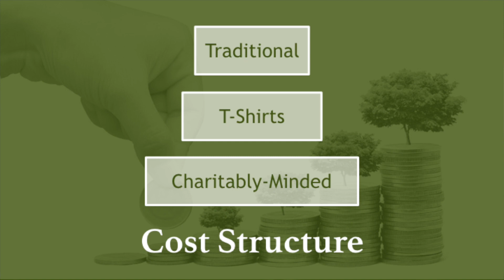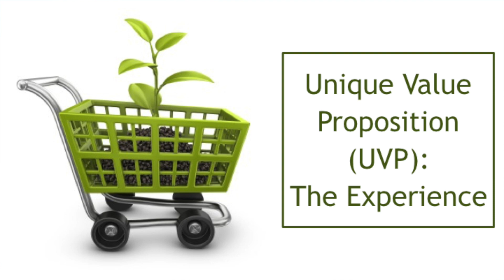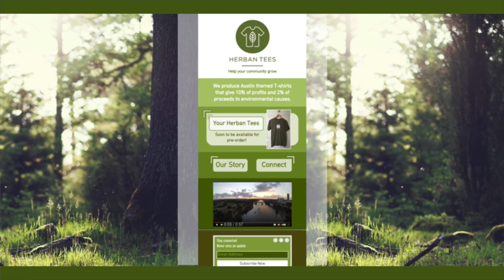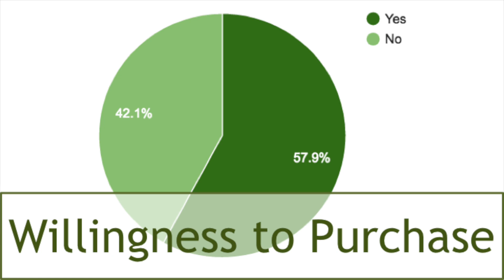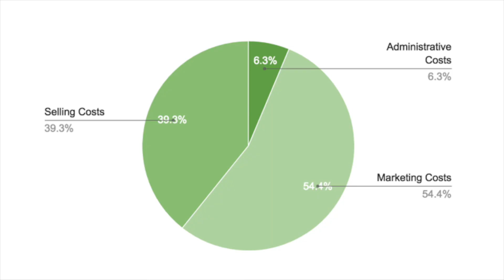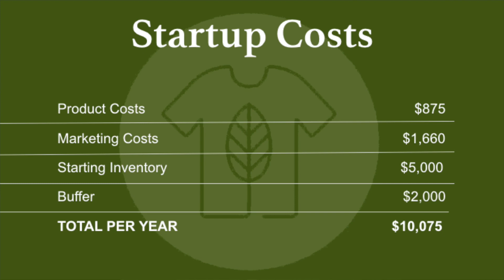Herban Tees - Pitch Night 2017